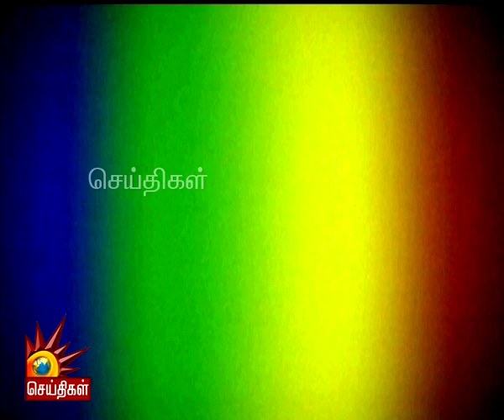தமிழகத்துக்கு வில்லனாகும் EPS - OPS | EdappadiPalanisamy | OPanneerselvam | ADMKFails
தமிழகத்துக்கு வில்லனாகும் இ.பி.எஸ் - ஒ.பி.எஸ்! - இதுவிவாதமல்ல